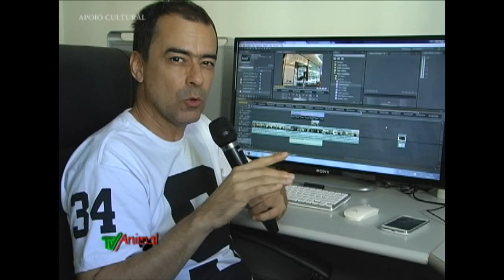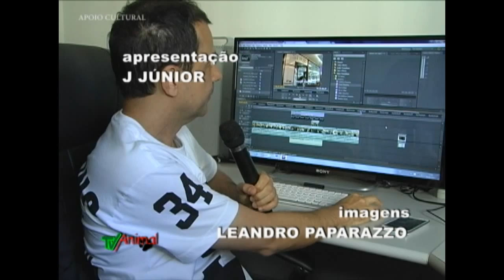tv animal 851 completo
TV Animal Uberlândia, Programa J Júnior, Canal da Gente CTBC ALGAR, Bar do Lazinho, Livraria Jurídica Universal, Darc Center Shopping, TV Cidadania Canal 7, Canal 15 , Sushi Loko, Xmais, a&a shoes, salt store, hopestorm tattoo, falta de água